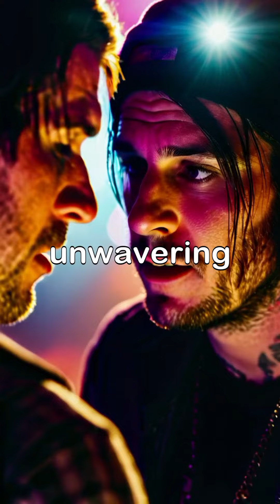"From Hell and Back: Ronnie Radke and Alex the Terrible's Epic Takeover!"RonnieRadke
Description:

Join us on an unforgettable journey as we delve into the twisted tale of Ronnie Radke and Alex the Terrible's audacious takeover of Hell in Heaven's story. Witness the clash of two extraordinary forces as they challenge the very fabric of the afterlife. Prepare for a rollercoaster of emotions, epic battles, and unexpected alliances. RonnieRadke AlexTheTerrible HellTakeover HeavensStory EpicBattleSharing Video